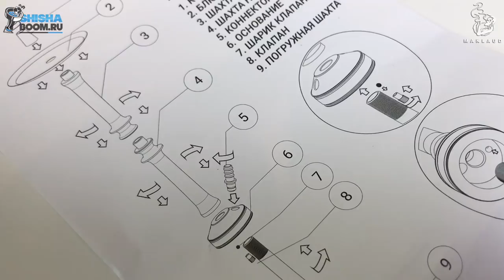НОВЫЙ MAKLAUD X EGYPT КАЛЬЯН ИЗ РОССИИ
Кальяны Maklaud